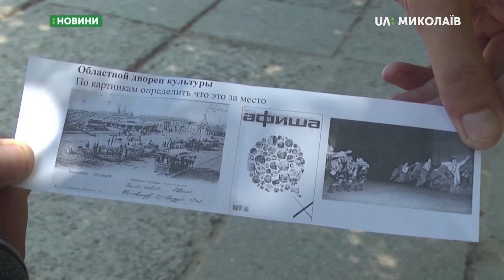13.09.2019. Новини. 17:00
Новини
Інформаційна картина дня (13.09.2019) поглядом кореспондентів телеканалу UA: Миколаїв (випуск новин — 17:00):
- На полігоні 79-ї окремої десантно-штурмової бригади понад сто п’ятдесят десантників виконують комплекс вправ з подалання тактико-вогневої  психологічної смуги перешкод;
- Обмеження руху містом;
- У Миколаєві завершується підготовка до святкування 230-ї річниці;
- У Миколаєві відбувся 10-й ювілейний фут-квест із циклу «Історичний Миколаїв»;
- 24-річний український плавець з Миколаєва Богдан Гриненко завоював золоту медаль і встановив новий світовий рекорд на чемпіонаті світу з паралімпійського плавання в Лондоні.